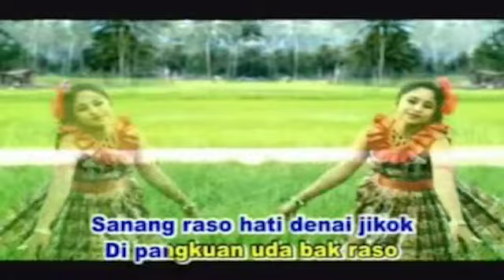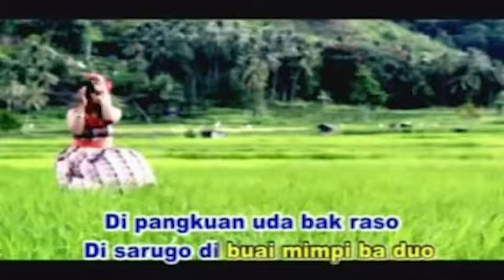Lagu Minang - Icha Guciano - Sanang (Official Video Lagu Minang)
Lagu Minang - Pop Minang Terpopuler
Icha Guciano - Sanang
Cipt : Nelson

Lagu Minang, Lagu Minang Terbaru, Lagu Minang Populer
Yelse, Thomas Arya, Slow Rock, Pop Minang Remix,

Farisa Record Youtube is under management of:
PremierPro.